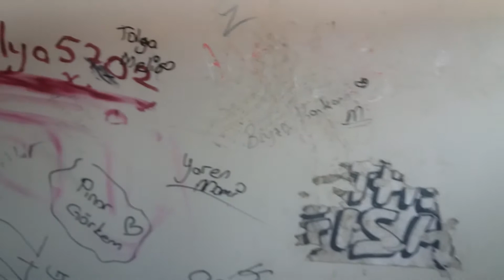ESHOT | Temsa Avenue LF | 20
Meraklıları için zaman damgası: 02:35

Hat: 20 Kooperatif Evleri - Konak
Filo numarası: 13-164
Plaka: 35 DB 4787
Hizmete giriş: 11 Mart 2013

Motor: Cummins ISBe 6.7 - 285BG [Euro 5]
Şanzıman: ZF EcoLife 6AP1200B

Tarih ve zaman: 9 Haziran 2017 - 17:15
Yükleme sırası: 62

İyi seyirler.